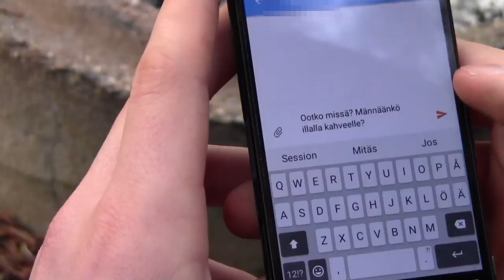Kohtaamisia Sukevalla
Sonkajärvellä ystävät ovat lähellä ja heistä pidetään huolta. Kurkista sukevalaisten kohtaamisiin! Videon ovat suunnitelleet ja toteuttaneet Sonkajärven lukion oppilaat.